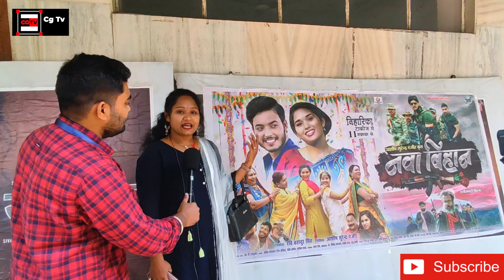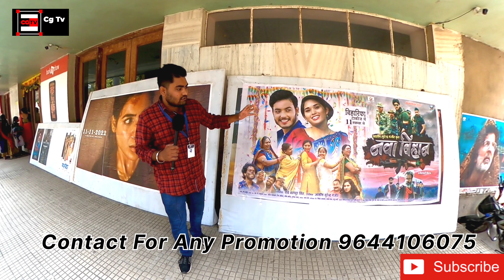Nawa Bihan Cg movie review || Nawa Bihan Public review